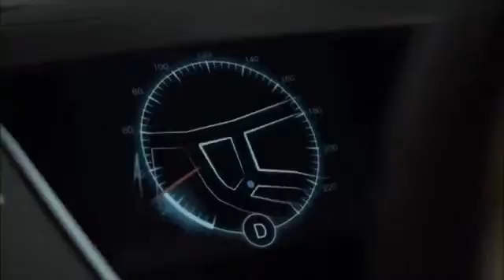Volvo Concept You interior